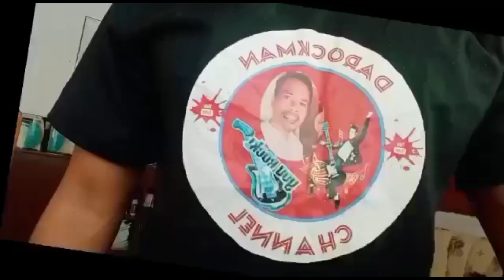Peebles beach, kinagiliwan ng mga turista.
marami ang natutuwa sa beach na ito kasi bukod sa masarap na langoyan ay nakakadala pa sila ng pang hilod. ito ay bilang souvenir na sila ay nakarating na ng Rangkayan beach, the peeble beach of Banton.